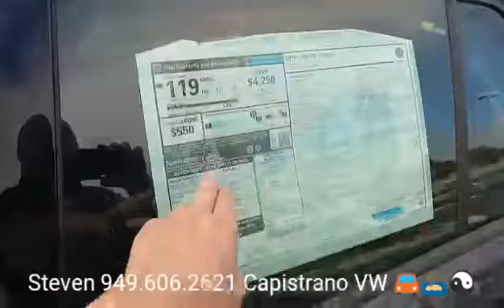Daniel's '19 eGolf by Steven @ CapoVW